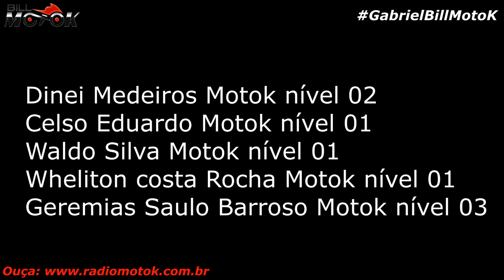LANÇAMENTO: Zontes VX 310, vazaram algumas imagens, aí eu fico daquele jeito...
Me segura que eu tô sonhando, o novo modelo da ZONTES VX 310 ficou lindo demais, chega junto, vamos dar esse confere nas imagens que vazaram na net

Os membros são aquelas pessoas que dão uma super moral ao canal! SejaMembro click no link abaixo
ACADEMIA DO MECÂNICO, faça você mesmo a manutenção da sua moto, ou aprenda uma nova profissão

Novo grupo no TELEGRAM sem limite de membros, falando de todas as motos, a galera toda em um só grupo.

obs: Todos os cursos com certificado